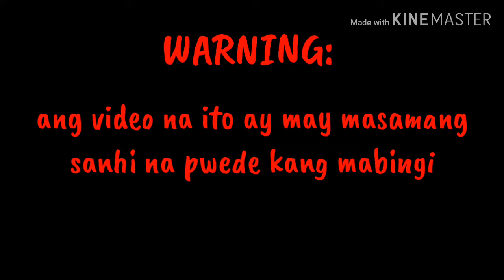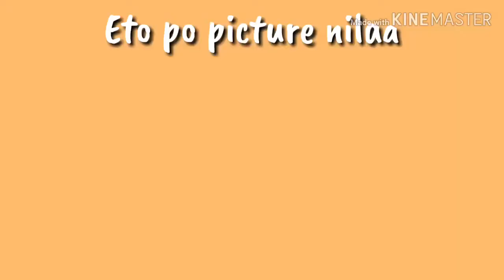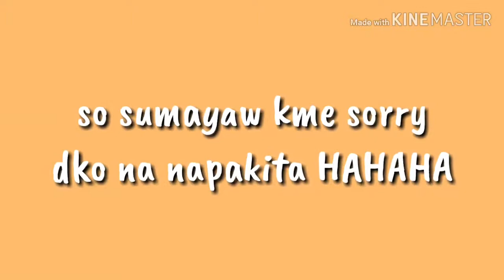First time mag vlog sa school (ingay nila) HAHA BABALA: MAAARI KANG MABINGI DTO SA VIDEO NA ITO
hope you enjoy labyou guys